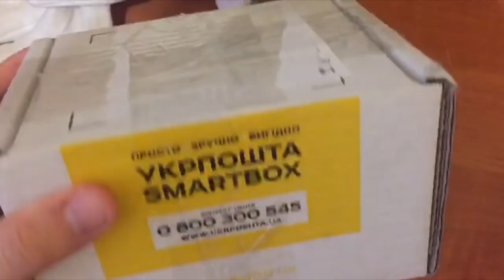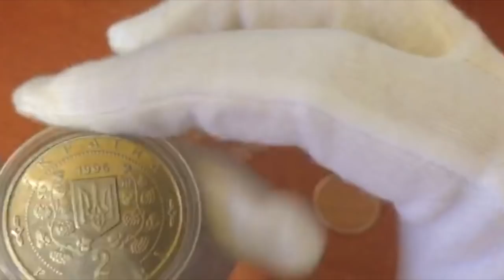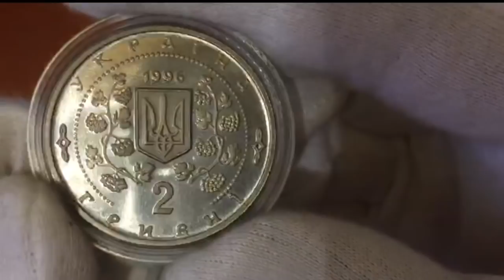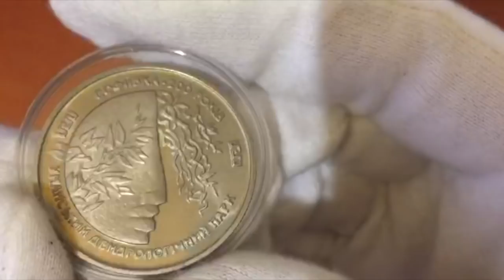Неожиданная ПРИЯТНАЯ ПОСЫЛКА с монетой Софиевка 1996 года Ура! ИДЕАЛ!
Настроение улучшается когда получаешь такие монеты.
Сколько стоит спросите меня? Она обошлась мне а 550 грн+ 50 грн доставка. Брал на OLX. Очень интересная монета Софиевка и 1996 года
Посвященная 200-летию со времени основания Уманского дендрологического парка-заповедника "Софиевка"
Национальной Академии наук Украины.